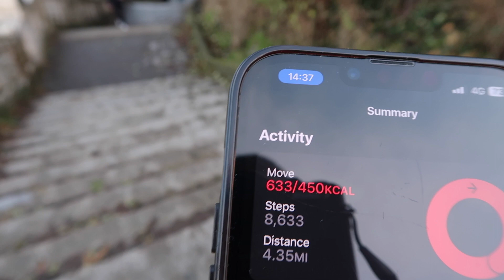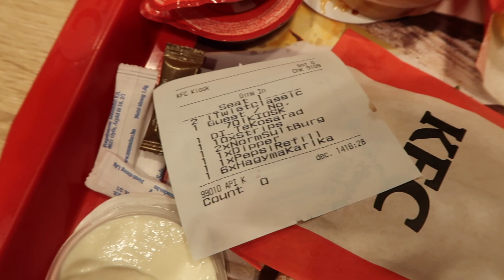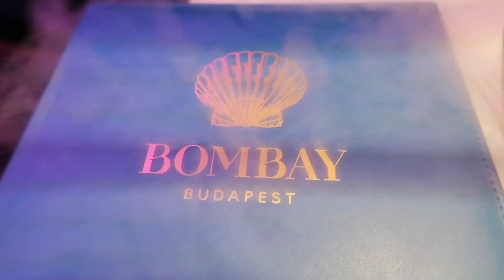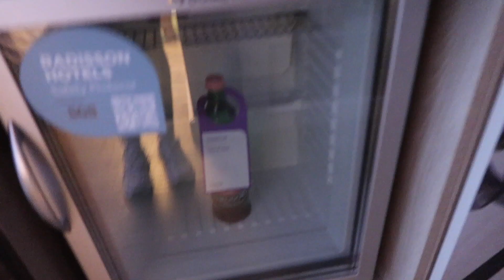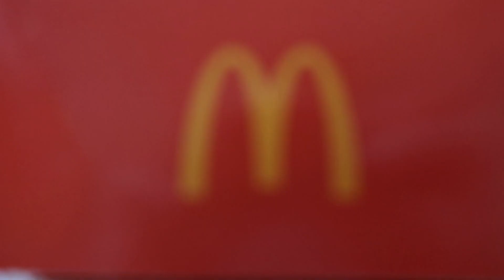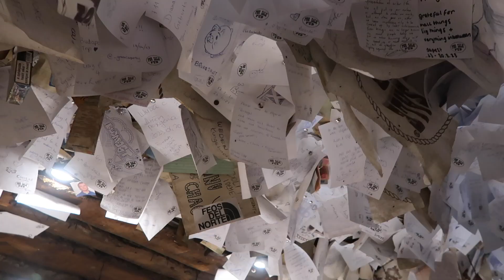BUDAPEST - December 2023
Winter city break to Budapest!